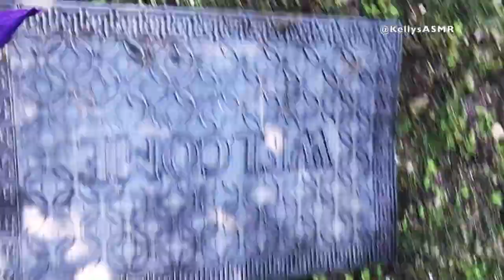HARVESTING LIME & PICKING JUNE PLUM IN MY BACKYARD | FOOD VLOG | ASMR AMBIENT SOUNDS | Kelly's ASMR